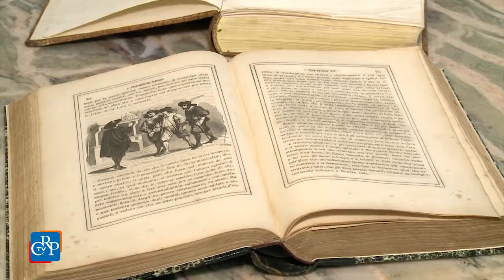I promessi sposi a Giaveno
Impreziosire le facciate di alcuni edifici del centro storico di Giaveno, in provincia di Torino, con affreschi che riproducono le litografie realizzate da Francesco Gonin per l’edizione “quarantana” - l’editio princeps - de I promessi sposi di Alessandro Manzoni, pubblicata nel 1840. È quanto si propone il progetto “Omaggio a Gonin”, organizzato dall’Associazione Proprietari immobili Centro storico Onlus di Giaveno, illustrato a Palazzo Lascaris, alla presenza della vicepresidente dell’Assemblea Daniela Ruffino.
[intervista a Daniela Ruffino, vicepresidente del Consiglio regionale del Piemonte]